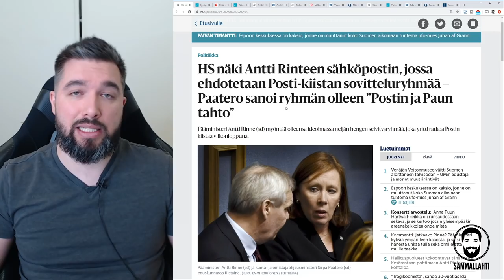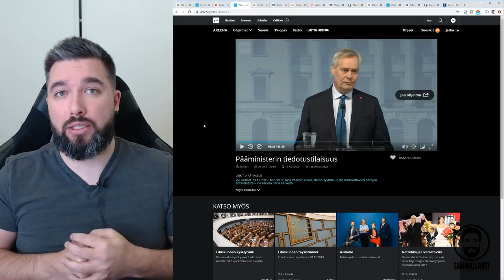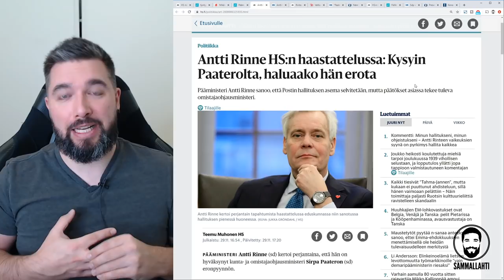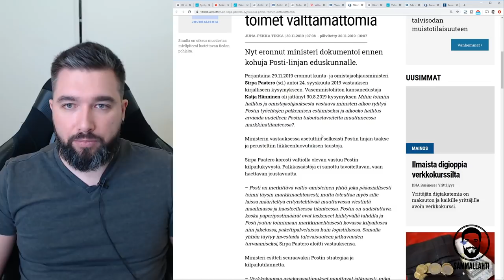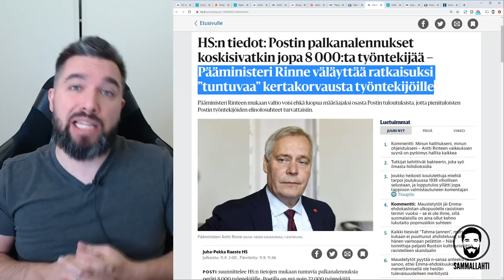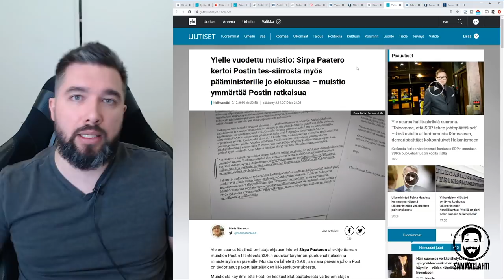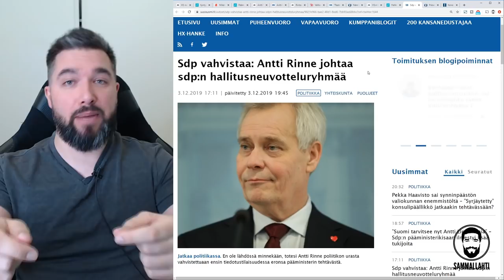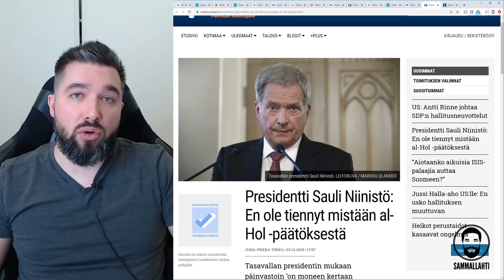Rinteen hallitus kaatui - Postiskandaalin syyt ja seuraukset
Ja näin, Rinteen hallitus kippasi luottamuspulaan kuudessa kuukaudessa. Käyn videolla läpi kolme tärkeintä syytä, miten tähän katastrofiin päädyttiin.

Yksi mediassa vähemmälle pohdinnalle jäänyt yksityiskohta on se, että Postin liikkeenluovutus ja TES:n heikentyminen oli hallituksella tiedossa, mutta asiasta tuli jostain syystä tärkeä vasta marraskuussa. Veikkaan, että SDP:n ja Vasemmistoliiton vaalirahoittajat ammattiliitoista ovat muistuttaneet Rinnettä, että eihän me näin näitä hommia sovittu. Sitten tuli paniikki ja alkoi kasvojen peseminen AY-liikkeen suuntaan. Ja sitten koko pakka levisi käsiin.

On syytä huomioida, että tämä sirkusesitys on todennäköisesti vasta aivan alussa. Nyt SDP:ssä keksittiin, että juuri epäluottamuksen takia eroamaan joutunut entinen pääministeri Antti Rinne kuitenkin kokoaa uuden hallituksen SDP:n puheenjohtajan roolissa. Tässä jää Kauniit ja Rohkeat sekä Dallasit kakkoseksi, kun Rinteen ensimmäisen hallituksen raunioille nousee Rinteen toinen hallitus.

Toisaalta kai pitäisi olla tyytyväinen. Niille miljardien eurojen menonlisäyksille saadaan nyt vastinetta koko rahan edestä. terestroikaMuista tsekata mun muut somet ja hyppää mukaan keskusteluun!